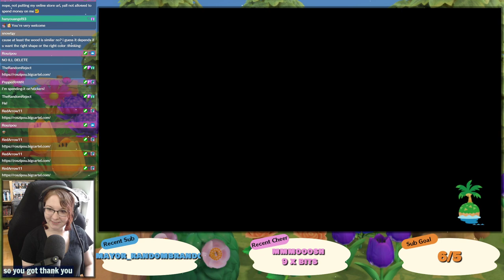Let's Play: Animal Crossing New Horizons - Ep. 4 - Postcards From LilyBelle [Season 4]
We're finishing the upper section of the island today, specifically the train tracks!

~:SCHEDULE:~
★ Mon - Littlewood
★ Tues - Littlewood
★ Wed - TLoZ Skyward Sword
★ Thurs - TLoZ Skyward Sword
★ Fri - Day Off
★ Sat - ACNH
★ Sun - ACNH